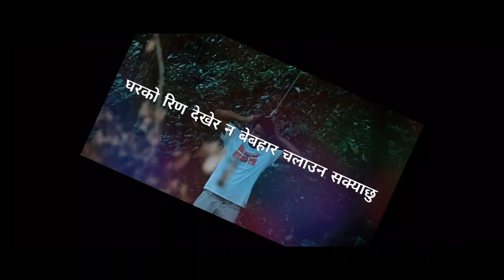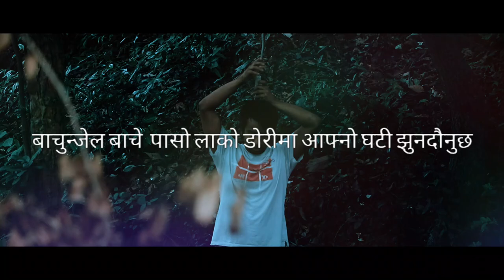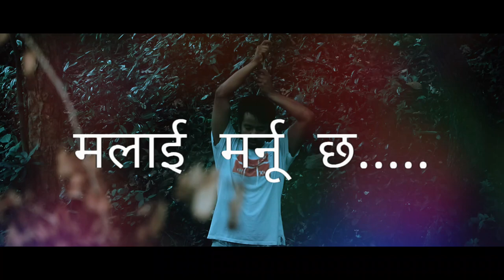Sawin Aka Bachne Rahar Chaena(suicidal Thought)बाच्ने रहर छैन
बाच्ने रहर छैन is a song wrote and recorded in 2017 when i was in full depression and its song about depression and suicidal thoughts😳failure😳 regret😳tragedy😳no hope  to live for😳think himself that suicide is the solution for the problems that he faced in reality😳no one to care him😳no one to support him in his footstep and aim😳everybody telling him that you was wrong evertime😳😳demoralize him
 Bachne rahar chaena is dark emotional pain song about suicidal thoughts when people are in full depression
NOTE  this song doesn't inspire anyone to commit suicide its just a feelings and situation of every failure's in their life